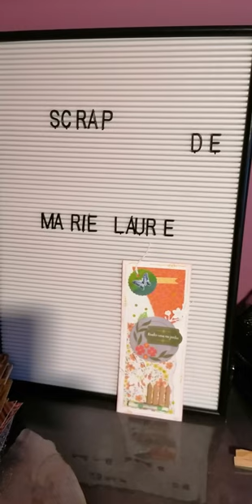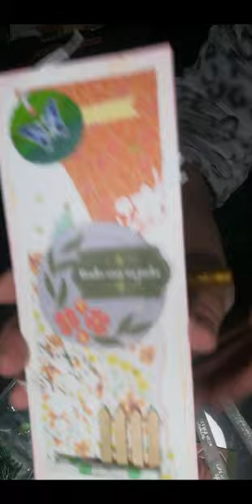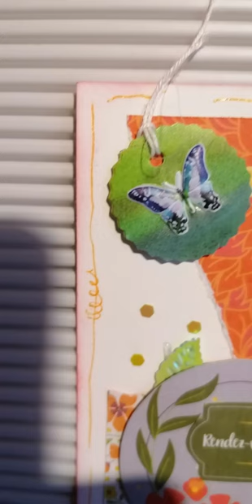Une barrière dans le jardin le tout sur notre ABC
Je vous explique comme faire une ABC avec du papier déchiré des die cut et quelques perles pour un effet waou j ajoute une barrière.